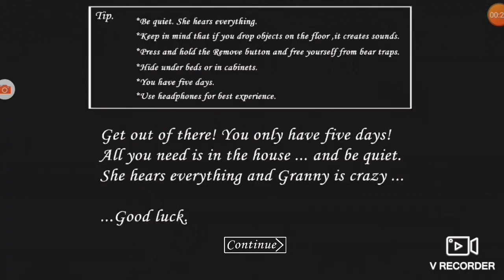PLAYING GRANNY GAME 😰😰